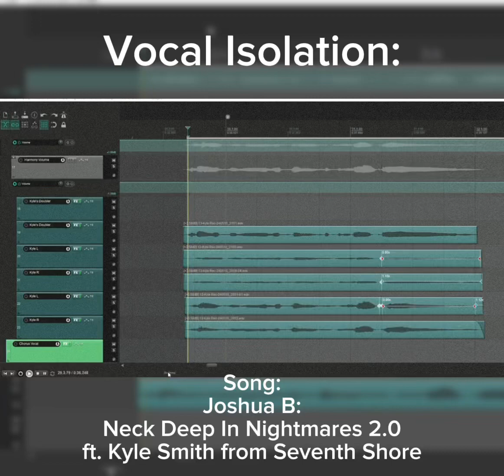VOCAL ISOLATION: Neck Deep In Nightmares 2.0 ft. Kyle Smith Of Seventh Shore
I know i dont post that much anymore but theres a lot I’m doing behind the scenes nowadays: this included! This is my first ever Vocal Feature I’ve released and I’m happy to say i built it from scratch with my good friend @Joshua B 💜  I greatly appreciate him allowing me to join him on his track. More to come ☺️